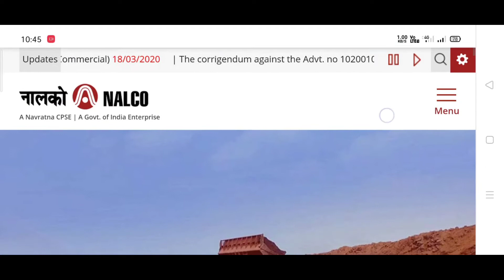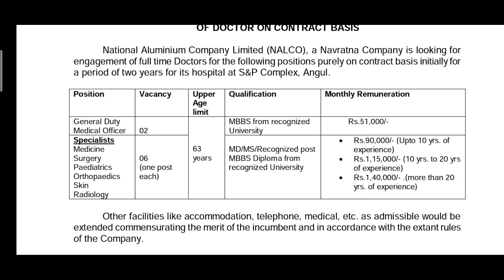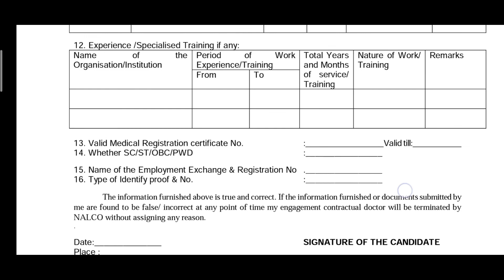NALCO Recurment 2020 || Latest govt job notification ||Hemanta update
NALCO Recurment anugul,
NALCO Recurment full details,
NALCO Recurment full information,
NALCO Recurment full notification,
NALCO Recurment full notice,
Doctor Recurment post 2020,
Doctor Recurment post in NALCO,
Doctor post Full information,
Doctor post details,
Doctor post notification,
Medicine doctor post for NALCO 2020,
Medicine doctor post for NALCO details,
Medicine doctor post information,
Cardiologist post Recurment,
Cardiologist post notification,
Cardiologist post details,
Surgery post Recurment,
Surgery post details,
Surgery post full notification,
Skin doctor post,
Skin doctor post Recurment,
Skin doctor post details
Skin doctor post advertisement,
Skin doctor post information,
Paediatric doctor post Recurment,
Paediatric doctor post information,
Paediatric doctor post notification,
Radiology doctor post Recurment,
Radiology department job,
Radiology post details,
Orthopedic doctor post Recurment,
Orthopedic doctor post information,
Orthopedic doctor post details,

  Jay Bajrangbali 🙏 🙏🙏 🙏